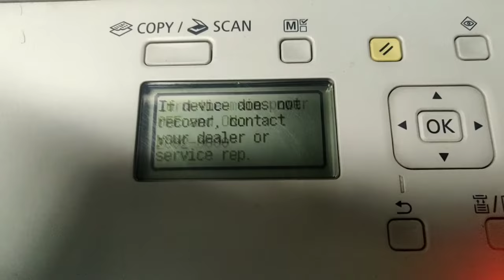Canon ir 2202 error code 002 ,001,000 clear